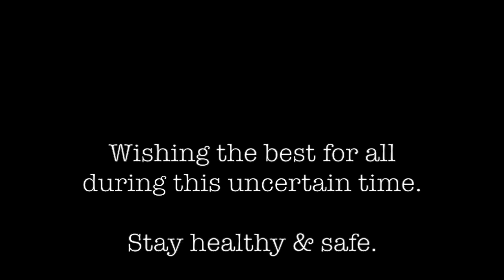Natalie Lipka's Social Distance Interviewing with The Edit Doctor Mike J. Nichols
Host Natalie Lipka interviews Mike J. Nichols during quarantine to share his story about the music video he made for a song he wrote and how and why he learned to do it.